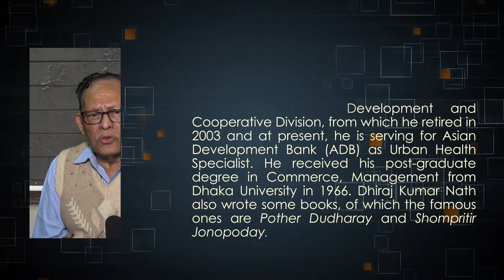Voice of Dhiraj Kumar Nath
Dhiraj Kumar Nath is a former advisor of the interim caretaker government of Bangladesh. Before this, he was the Additional Secretary of the Health and Family Welfare Ministry and Secretary of Rural Development, and Cooperative Division, from which he retired in 2003 and at present, he is serving for Asian Development Bank (ADB) as Urban Health Specialist. He received his post-graduate degree in Commerce, Management from Dhaka University in 1966. Dhiraj Kumar Nath also wrote some books, of which the famous ones are Pother Dudharay and Shompritir Jonopoday.